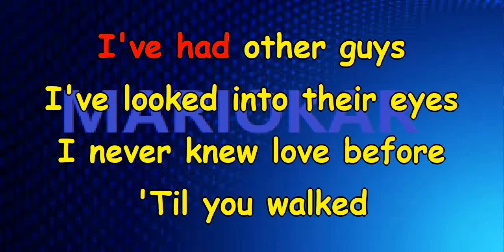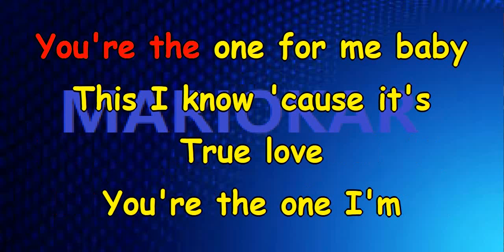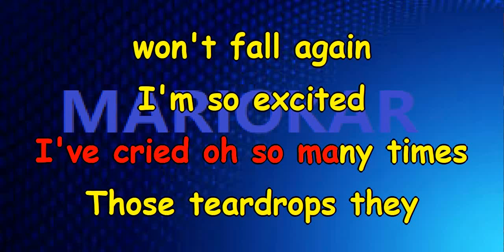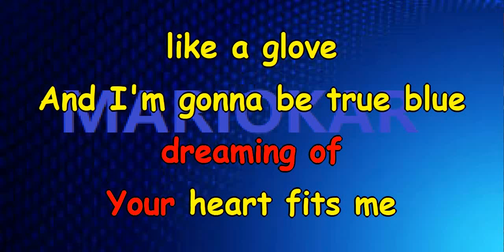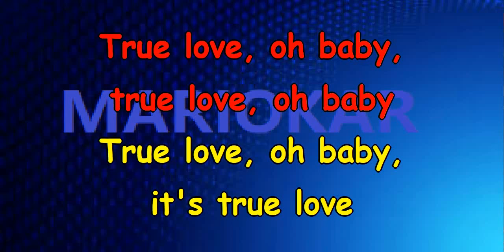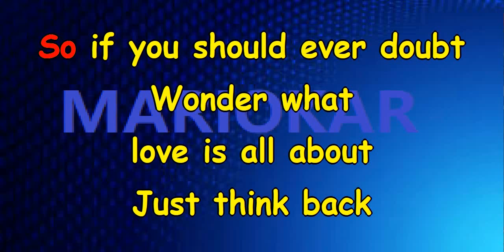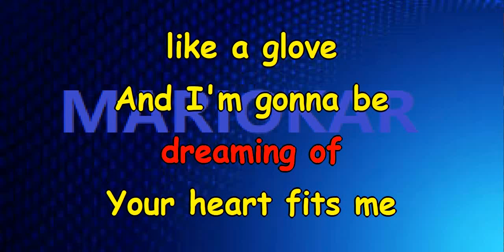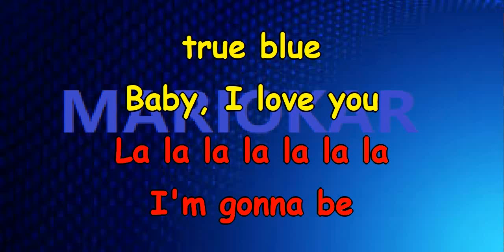Madonna True blue karaoke